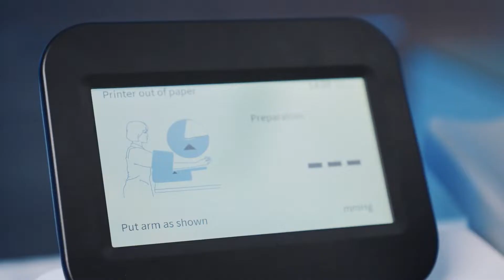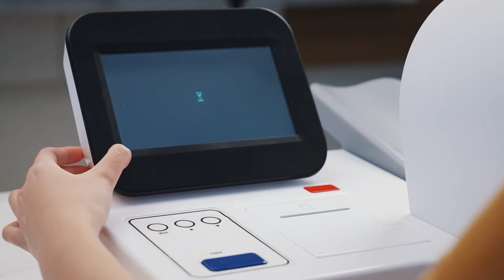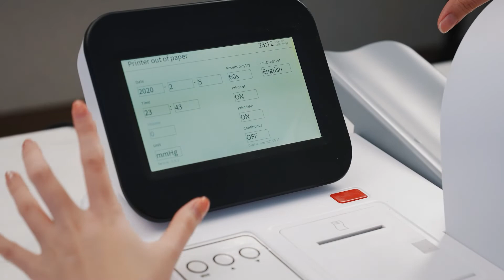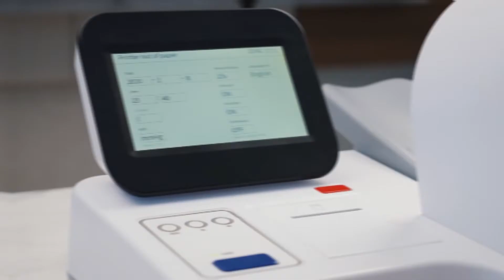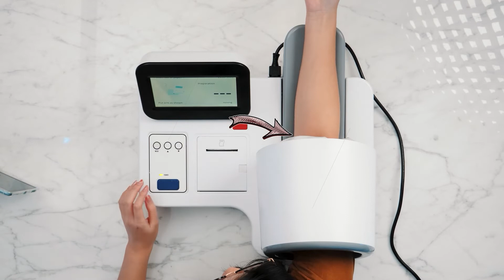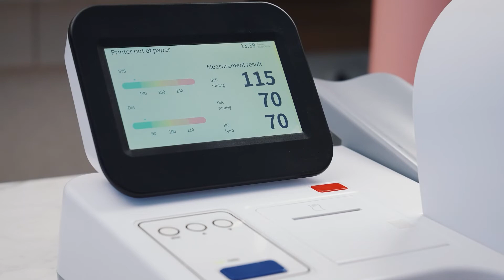REVIEW TENSIMETER DIGITAL RGB BPM PRO | TENSIMETER SUPER CANGGIH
Divideo kali ini Alat Kesehatan ID akan mereview Tensimeter Digital RGB tipe BPM PRO. Tensimeter ini sangat mudah digunakan lho sahabat Alkes, cukup memasukan lengan ke selongsong sandaran tangan kemudian menekan tombol 'START' hasil pengukuran akan langsung keluar tercetak di kertas.
Gimana sahabat Alkes canggih tidak? penasaran apa saja fitur-fitur menarik lainnya simak video selengkapnya.

*) Harga yang tertera divideo belum termasuk meja.